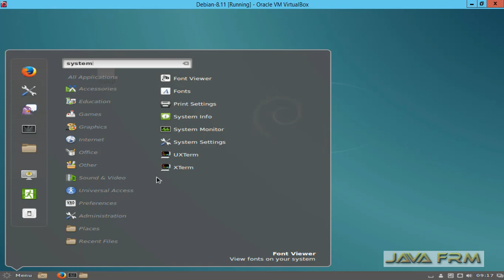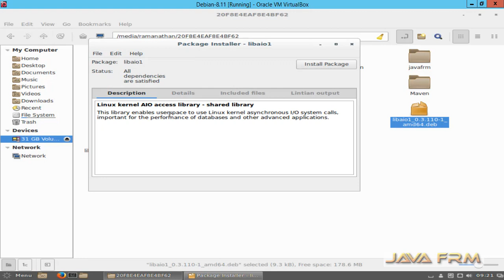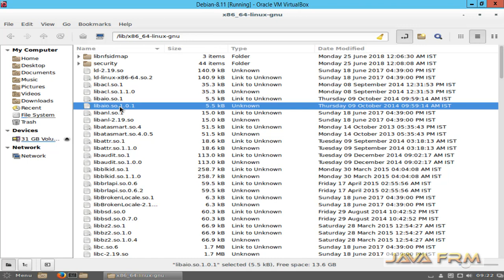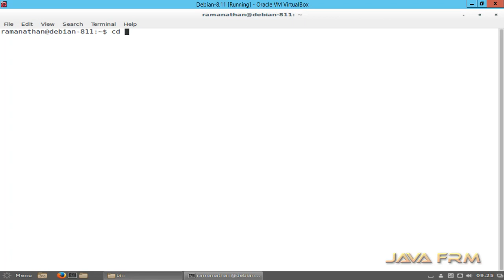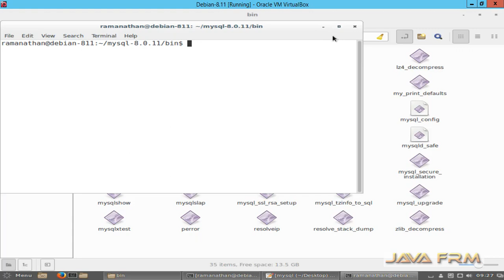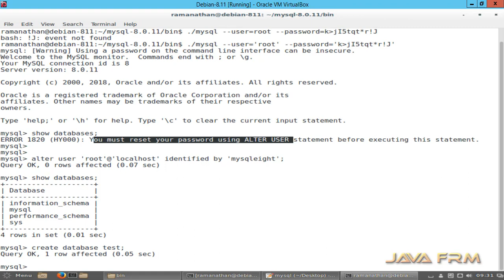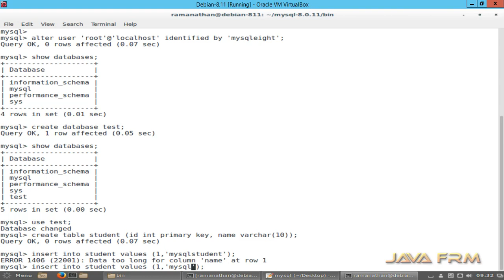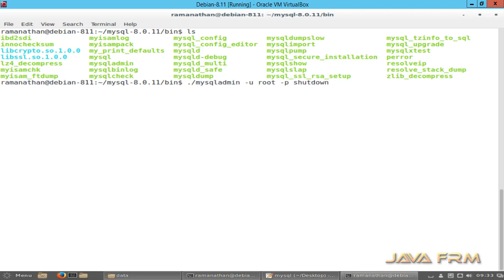MySQL Community Server 8.0 Installation on Debian 8.11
In this video we are going to see how to install MySQL 8.0.11 Community Server in Debian 8.11 from Zip Archive file.
Befor installing MySQL 8, two library files libaio and libnuma are installed which is required by MySQL.
Then video covers mysql initialization, start mysql daemon, alter user password, running basic SQL queries and shutdown mysql instance.
At the End of this video you can able to install and configure MySQL 8 of your own on Debian 8 Operating System.
Installation Method : Offline. MySQL Community Edition tar.gz file for linux downloaded from mysql website.
MySQL 8.0 features are:
MySQL Document Store
Transactional Data Dictionary
SQL Roles
Default to utf8mb4
Common Table Expressions
Window Functions and more...